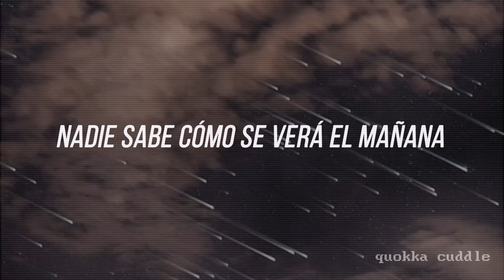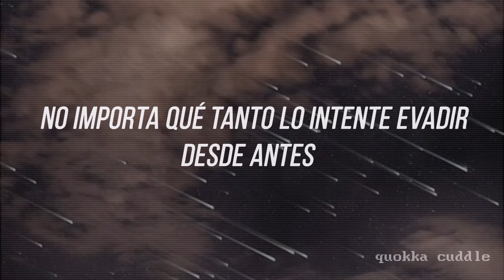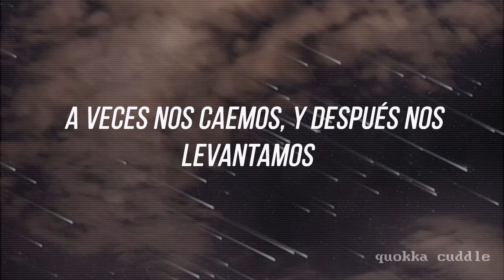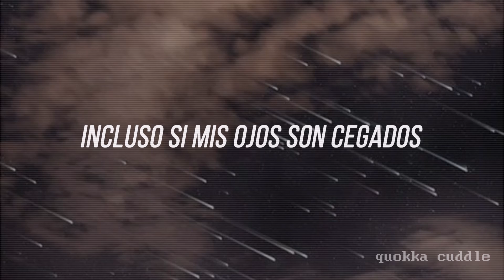WE (우린) - DAY6 (Even of Day) | Sub. español ♡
NOOOOOOOOOO ESCUCHARON A DOWOON EN EL PUENTE? NECESITO UNA COCA SE ME BAJÓ LA PRESIÓN RJNAJVJGR

Subtítulos en español de la canción de DAY6: Nosotros! ✰